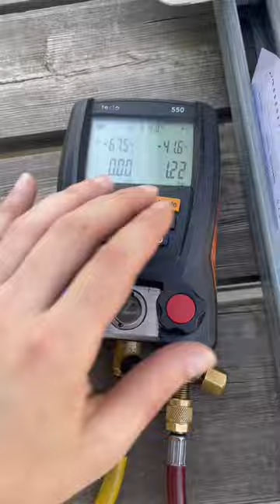Kältemittel Befühlen Klimaanlagen